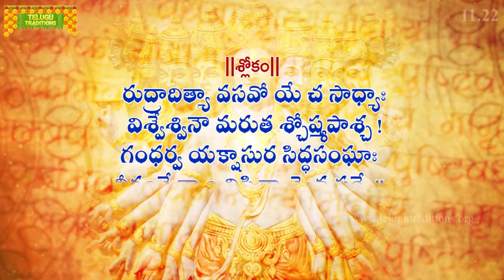Bhagavad Gita Telugu | భగవద్గీత |Vishwaroopa Darshana Yoga |Chapter 11 - Verse 22 | TeluguTraditions